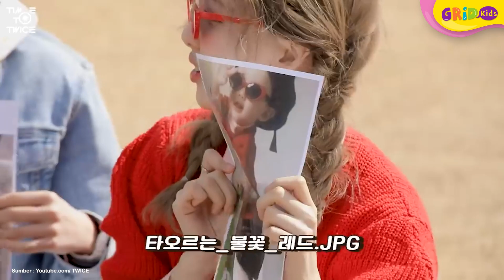Top 7 Rekomendasi Variety Show Idol KPop untuk Mengisi Waktu Luang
Saat memiliki waktu luang seringkali kita bingung nih mau ngapain. Sebagai Kpopers, kita bisa nih nonton variety show dari idol kesukaan kita. Penasaran idol mana aja yang punya channel variety show? Cus kita cari tahu yuk!

GRIDSKIDS ARE ALL ABOUT FUN!